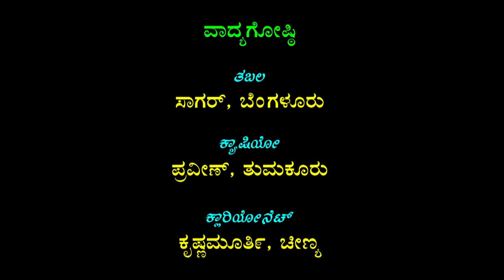ಕುರುಕ್ಷೇತ್ರ ಅಥವಾ ಧರ್ಮ ರಾಜ್ಯ ಸ್ಥಾಪನೆಹೊಸದೊಡ್ಡಿ ಮಾಗಡಿ ನಾಟಕ ಭಾಗ-7#ನಾಯಂಡಹಳ್ಳಿ#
Title : Kurukshetra Athawa Dharmarajya Stapane Drama Part-7 ಕುರುಕ್ಷೇತ್ರ ಅಥವಾ ಧರ್ಮ ರಾಜ್ಯ ಸ್ಥಾಪನೆ ಹೊಸದೊಡ್ಡಿ ಮಾಗಡಿ ನಾಯಂಡಹಳ್ಳಿ ನಾಟಕ  ಭಾಗ-7
Language : Kannada
Banner :Shree Vinayaka Krupa Poshitha Nataka Mandali Nayandanahalli Bengaluru
Sri Krishna : Kirthikumar (Hosadoddi Magadi) Nayandanahalli
Dharmaraya : Chickmuniyappa Devanahalli
Beema : Tezaraj K R Kachohalli Bengaluru
Arjuna : G Ramakrishnaiah Obalapura Nelamangala Thaluku
Abimanyu : Venkatesh Vajrahalli Bengaluru
Duryodhana : Mariswamy  Bengaluru
Dushyasana : Kirthiraju Machohalli Bengaluru
Karna : Nadukeraiah (Hosadoddi Magadi) Nayandanahalli
Shakuni : Kumar Magadi
Vidhura : Mahadev Rajajinagar Bengaluru
Sathaki,Beeshma : Arunkumar Bengaluru
Guru Acharya Drona : Shivaraj Bengaluru
Rukmini,Uttare,Nurthya : Chaitra Bengaluru
Dropadi,Kunthi,Gandhari : Shobarai Bengaluru
Narthana : Nandhini Bengaluru
Drama Scenery : Jaimaruthy Drama Scenery Laggere
Tabala : Sagar Bengaluru
Casio : Praveen Tumakuru
Clarinet : Krishnamurthy Cinya
Drama & Music Direction : Ranganath R Magadi Harehalli